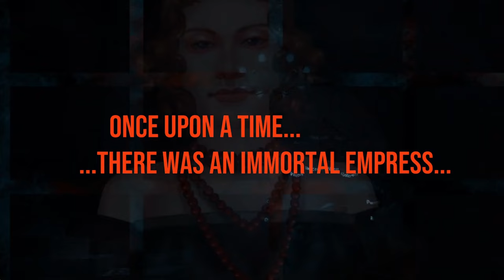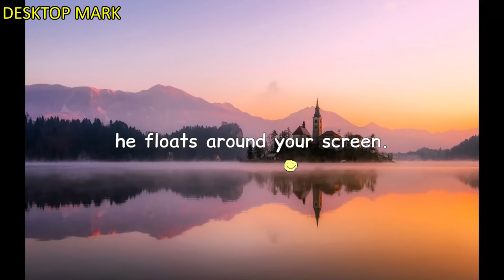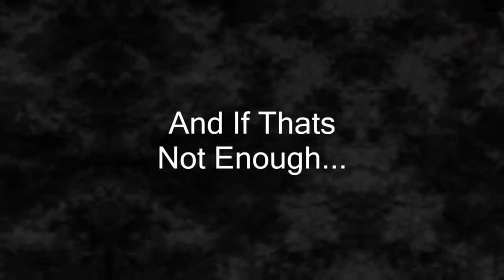Free Games 2023 (Part 361)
0:00 Intro
0:21 Void Memory
1:46 DUBIUM
2:24 Karma xD
2:30 HEXTERMINATE
3:06 Tep The Destroyer TD
3:35 Goblet of Mercy
4:01 Alone in Space (by RetroVem)
4:29 George McGeehan Gamer Hero
4:51 She Fell Off
5:17 Relaxing Lawnmower Simulator
5:41 Desktop Mark
6:10 House of Jigsaw Happy puzzling, Happy home
6:29 Explaining every string
6:54 Ashes of Arcanum
7:29 Outro